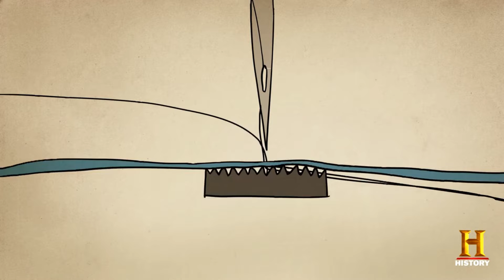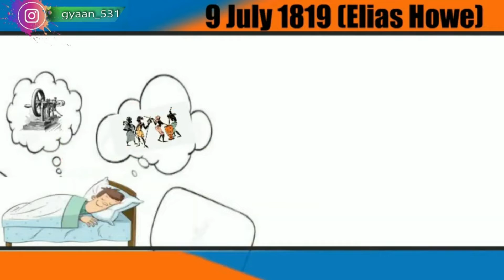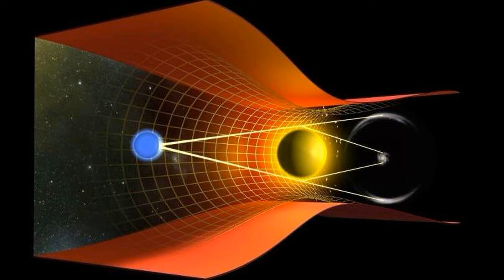Breaking Free from Conventional Thinking: How to Develop an Open Mind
"Do you find yourself stuck in conventional thinking patterns that limit your potential and creativity? In this video, we'll explore ways to break free from these limiting beliefs and develop an open mind

We'll discuss the benefits of open-mindedness, including increased flexibility and adaptability, and provide tips and strategies for cultivating a more open-minded perspective.

 Whether you're looking to expand your horizons or simply want to become more open to new ideas, this video has something for you. So, if you want to learn more about breaking free from conventional thinking and developing an open mind, be sure to watch this video."